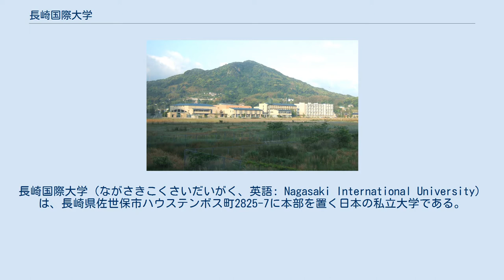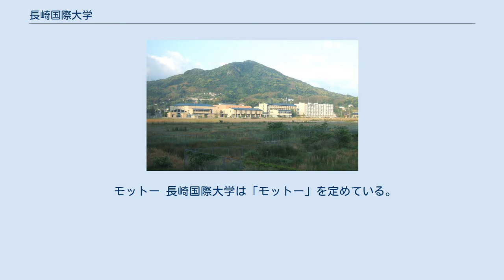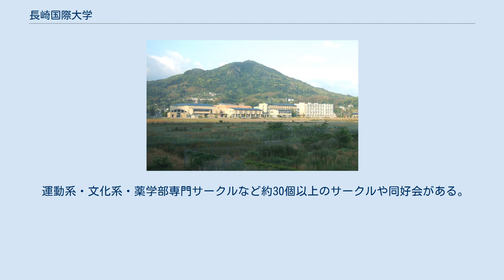長崎国際大学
長崎国際大学（ながさきこくさいだいがく、英語: Nagasaki International University）は、長崎県佐世保市ハウステンボス町2825-7に本部を置く日本の私立大学である。
2000年に設置された。
大学の略称は国際大、長国大、NIU。
 学校法人九州文化学園と長崎県及び佐世保市の公私協力方式で設置されている。
ハウステンボスをキャンパスの一部としており、学生証で入場が可能である。
2007年度の大学認証評価は、2009年度に再評価を受審し、基準を満たしていると財団法人日本高等教育評価機構は評価した。
 建学の理念 長崎国際大学は「建学の理念」として3つの要素が備わった人材の育成を掲げている。
全文は『長崎国際大学ホームページ』を参照。
 教育の目標 長崎国際大学は、「教育の目標」として3つの項目を挙げている。
 モットー 長崎国際大学は「モットー」を定めている。
 入学者受入方針 長崎国際大学は各学部・各学科ごとに「入学者受入方針（アドミッションポリシー）」を定めている。
 学部 大学院 附属機関 施設 交通アクセス JR大村線 ハウステンボス駅下車徒歩15分 JR佐世保駅・早岐駅などより、西肥バス長崎国際大学下車 ハウステンボス園内に長崎国際大学専用の学生ラウンジを設置している。
 運動系・文化系・薬学部専門サークルなど約30個以上のサークルや同好会がある。